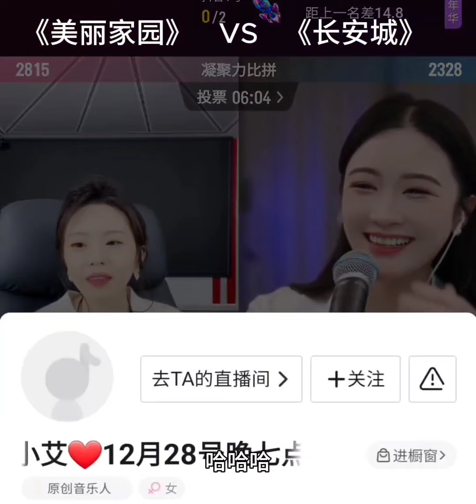吴采乐 vs 小艾 《美丽家园》vs 舞蹈《长安城》小艾：没法唱了，我跳舞吧😂😂😂